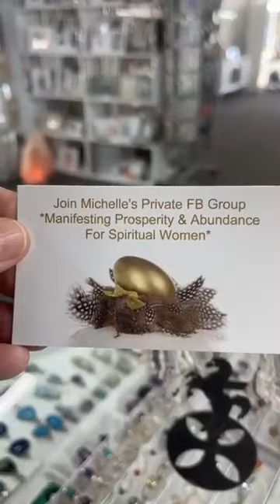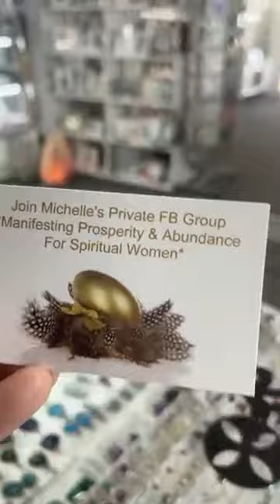💓 Tonights Live 6:45pm Replay Shoppers Welcome Please check description I’m so excited for our first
💓 Tonights Live 6:45pm Replay Shoppers Welcome Please check description
I’m so excited for our first Crystal Lovers & Gifts Market for 2024
Part B Thurs 7th March 6:45pm
Lots of gorgeous NEW crystals!!
If you can’t make it live the replays will be up for awhile. Please check description to see what’s still available
You can start inviting your girl friends to be entered in the invite prize competition. Just send invite then make any purchase on one of the lives to be in the running to Win!
Bless Michelle 😘